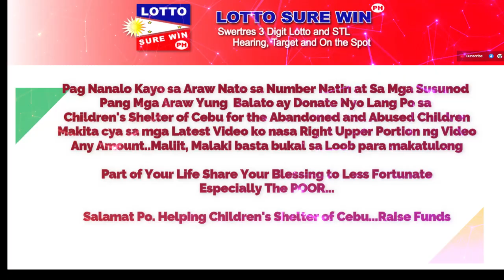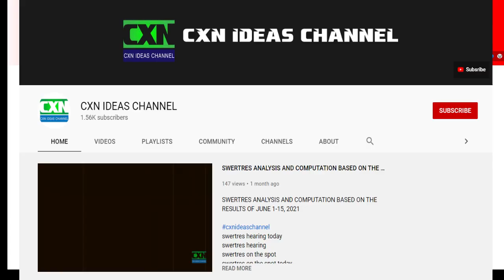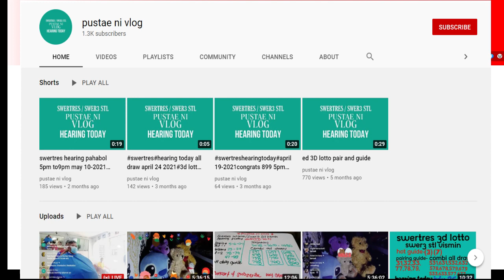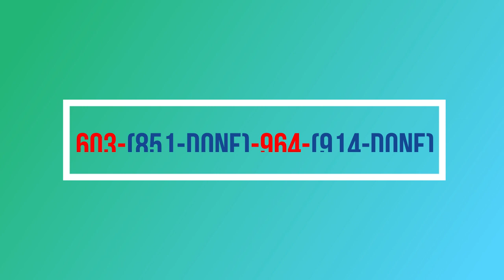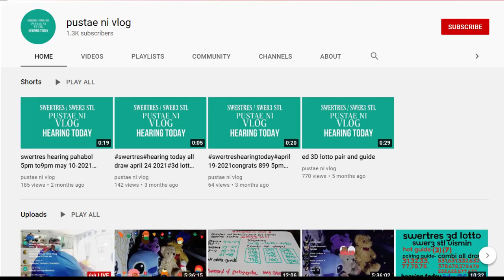SWERTRES HEARING 2PM-5PM-9PM | SWERTRES SUREWIN, PABUNOS AND ON THE SPOT TODAY DECEMBER 26, 2022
Swertres Today  DECEMBER 26, 2022
Swertres Today  DECEMBER 2022
Swertres Hearing DECEMBER 26, 2022
Swertres Hearing DECEMBER 2022
Swertres Target DECEMBER 26, 2022
Swertres Target DECEMBER 2022
Swertres Hearing
lottosurewinph
Win Swertres
Swertres Sure Win
Swertres Surewin
Swertres Target
How to Win Swertres
swertres result
swertres result today
swertres results
swertres hearing
swertres guide
swertres today
swertres
swertres philippines
swertres probables
swertres tips
swertres guide
pcso lotto